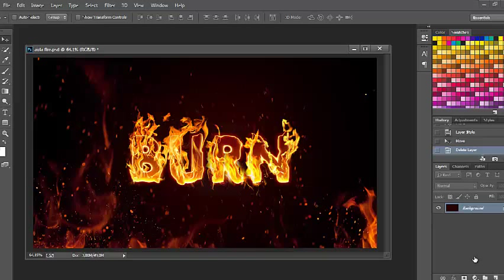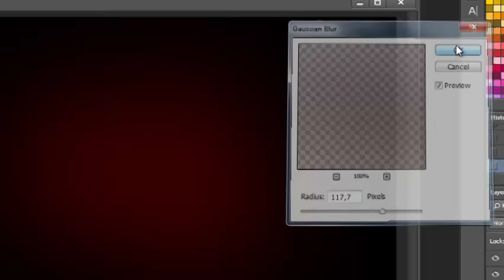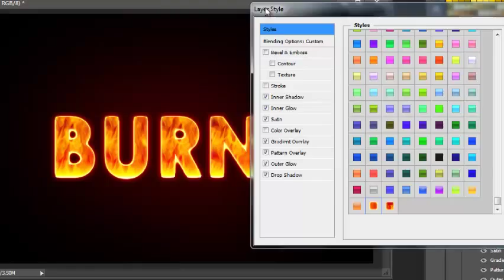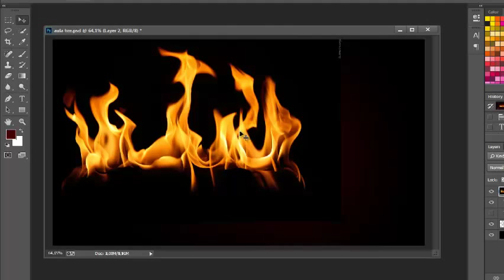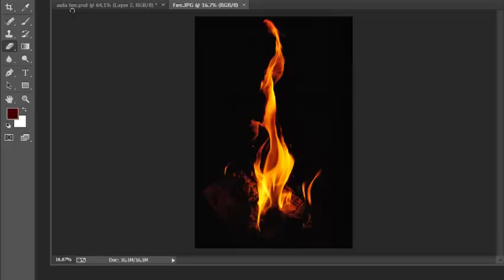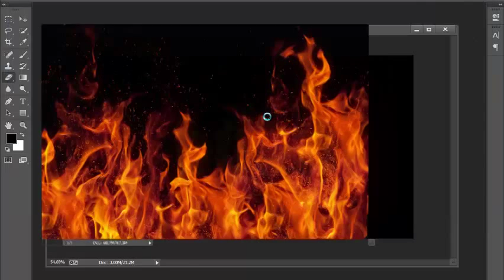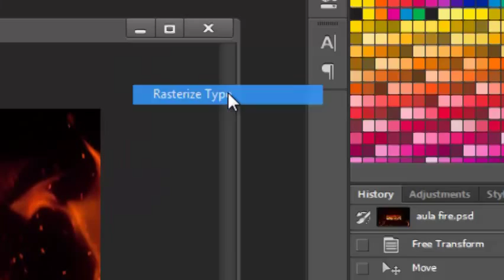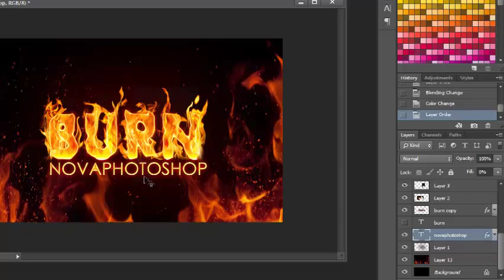Photoshop CC - Personalizando texto com fogo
Nessa video-aula irei ensinar como você personalizar um texto com fogo. A versão do Photoshop utilizada nesta video-aula foi a Photoshop CC 14.0. Todo o conteúdo utilizado neste video está disponível para download em nosso Grupo no Facebook.